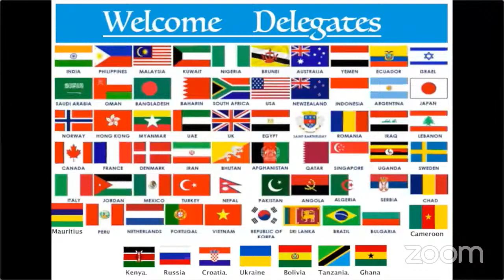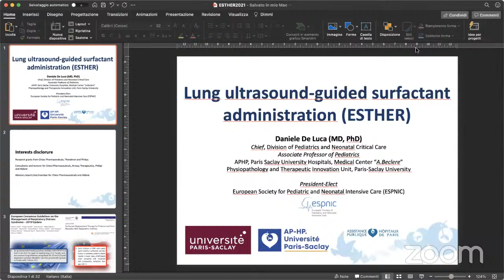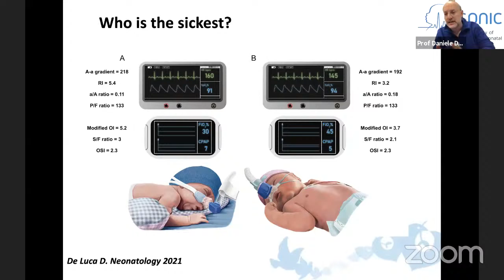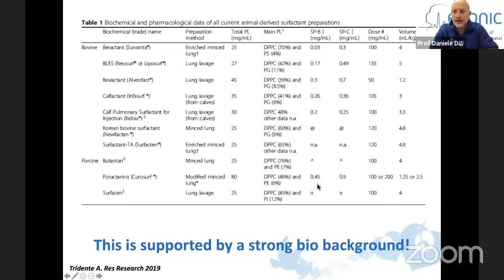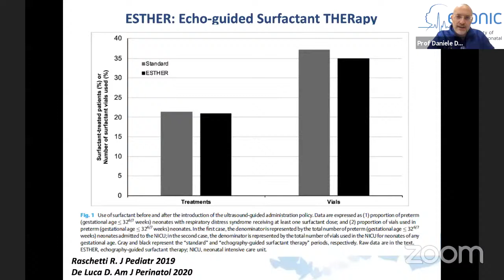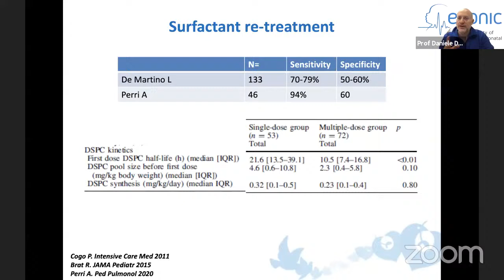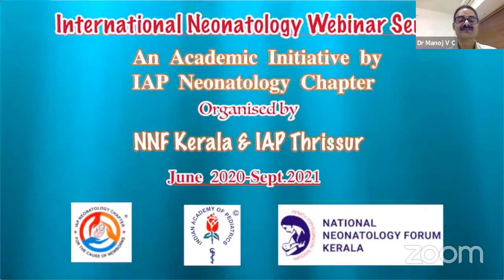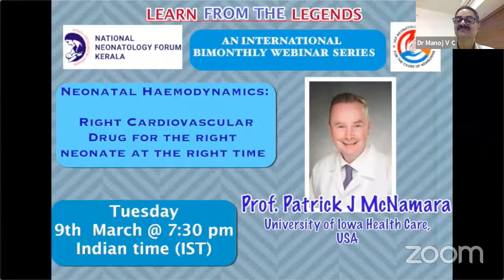ESTHER: Ultrasound Guided Surfactant Administration by Prof Daniele De Luca, MCUPH, Paris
"Learn from the Legends" International Webinar Series in Neonatology
An Academic Initiative of IAP Neonatology Chapter
Organized by NNF Kerala and IAP Thrissur
June 2020 – Sep 2021

You can watch these sessions live on Zoom or YouTube.

Also, cordially inviting you to the physical Conference – the grand finale in this series:
“IAP Neocon 2021” (23 - 26 Sep 2021) @ Hyatt Regency, Thrissur, Kerala, India.

Plan your travel for this event and enjoy a holiday in Kerala as well in Sep 2021!

Looking forward to meeting you and interacting with you in person!
Dr V C Manoj
Chairman, Organizing Team, IAP Neocon 2021

Dr V C Manoj, MD, MSc (Neonatal Med) Cardiff Univ (UK), FRCPCH (UK)
EB Member NNF India and IAP Neonatology Chapter & President, NNNF, Kerala,
Head, Dept of Neonatology